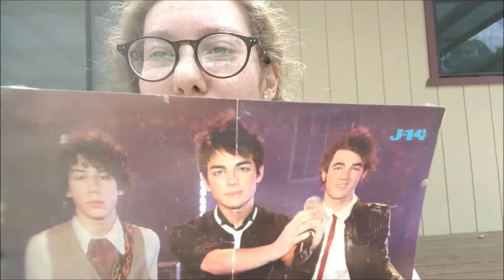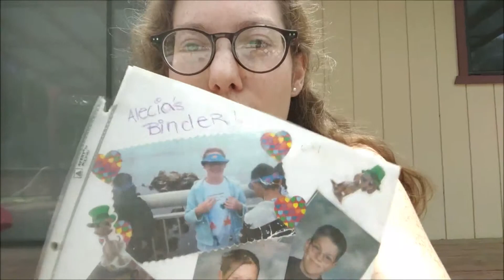Unboxing Forgotten Boxes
HEY EVERYBODY, HOPE YOU ENJOY THIS VIDEO OF ME UNBOXING BOEXS I FORGOT I HAD.
-Intro: 5SOS Wasting Time Intro
*Links

My Social

Thank you for supporting me, much love!